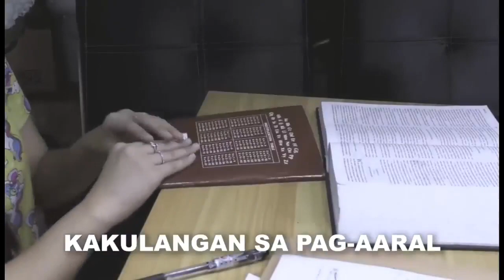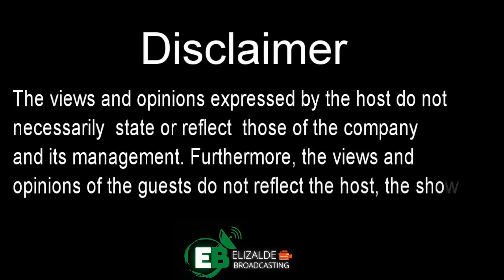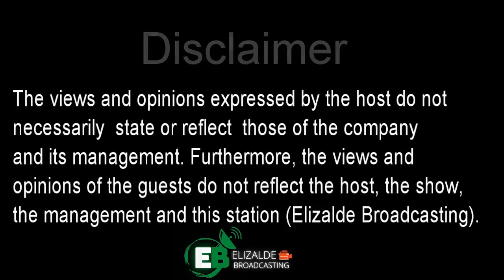EB TALAKAYAN WITH MEL ELIZALDE AND REX MANUEL| March 22, 2022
EB TALAKAYAN WITH MEL ELIZALDE AND REX MANUEL
| March 22, 2022
Special Guest : Mr. John Castriciones(Secretary of Agrarian Reform )